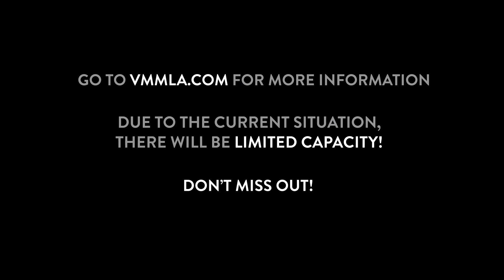The Pink Floyd Exhibition: Their Mortal Remains Comes to Los Angeles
The Pink Floyd Exhibition: Their Mortal Remains has just announced that it is coming to America 🇺🇸 for the first time ever. The exhibition will open at the Vogue Multicultural Museum in Los Angeles in 2021. to join the email list for early access to pre-sale tickets when they become available.

**ABOUT THE PINK FLOYD EXHIBITION: THEIR MORTAL REMAINS**
The Pink Floyd Exhibition: Their Mortal Remains, is a collaboration between the members of Pink Floyd and curator, Aubrey ‘Po’ Powell. Developed closely with Nick Mason (Exhibition Consultant for Pink Floyd) the exhibition features over 300 previously unseen artefacts collected over the band’s eclectic history. It is an audio-visual journey through 50 years of one of the world’s most iconic rock groups, and a rare and exclusive glimpse into the world of Pink Floyd.

The exhibition’s phenomenally successful run at London’s Victoria and Albert Museum was described by national British newspapers as “stunning” and “a real feast for the senses”, and was one of the most successful exhibitions to ever take place at the London museum. The Exhibition’s run at Dortmunder U continues to celebrate Pink Floyd’s first appearances in Dortmund in 1977 on their In The Flesh (Animals) Tour. They returned to Dortmund in 1981 in Westfalenhallen with The Wall live, 8 nights of the total 31 shows worldwide, the only European performances outside of London.

The exhibition celebrates Pink Floyd’s place in history as the world’s cultural landscape changed from the 1960s. The band occupied a distinctive experimental space and were the foremost exponents of a psychedelic movement that changed the understanding of music forever, becoming one of the most important groups in contemporary music.

Pink Floyd have produced some of the most iconic imagery in popular culture: from cows, The Dark Side of the Moon prism, pigs flying over Battersea Power Station, and Marching Hammers to giant inflatable teachers; their vision brought to life by creative individuals such as modern surrealist and long-time collaborator, the late Storm Thorgerson, satirical illustrator Gerald Scarfe and psychedelic lighting pioneer Peter Wynne Wilson.

The flow of the exhibition, in chronological order, is enhanced throughout by music and the voices of past and present members of Pink Floyd, including Syd Barrett, Roger Waters, Richard Wright, Nick Mason and David Gilmour, talking about their musical experiences through their experiences and musical experimentation via sound specialist Sennheiser’s intuitive GuidePORT system. This culminates in the Performance Zone, where visitors enter an immersive audio-visual space, which includes the recreation of the very last performance of all four members of the band at Live 8 in 2005 with Comfortably Numb, specially mixed using Sennheiser’s ground-breaking AMBEO 3D audio technology.

The Pink Floyd Exhibition: Their Mortal Remains is presented by Michael Cohl of Concert Productions International B.V. The exhibition was originally created for London’s V&A, led by Pink Floyd’s creative director Aubrey ‘Po’ Powell (of the design partnership Hipgnosis) and Paula Webb Stainton, who worked closely with the Pink Floyd members including Nick Mason (Exhibition Consultant For Pink Floyd), with additional curation provided by the V&A’s Victoria Broackes.